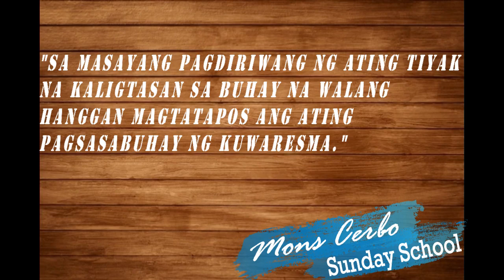Ano ang Katapusan ng ating pagsasabuhay ng Kuwaresma? | Sunday School | March 10, 2024 | 3:30PM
Ano ang Katapusan ng ating pagsasabuhay ng Kuwaresma. | Sunday, 4th Sunday of Lent - Laetare Sunday(B) | Mons Cerbo | Sunday School | March 10, 2024 | 3:30PM